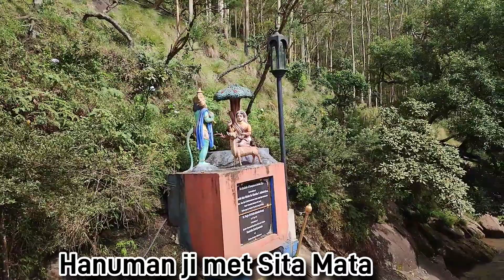Sita Mata temple in Sri Lanka | Hanuman Ji met sita mata here | Gregory Lake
Sita Mata temple or Sita amma kovil is situated in Nuwara Eliya🇱🇰
In Indian Epic Ramayana mentioned about this place refer as Ashok Vatika where Lanka king Ravana kept Sita Mata after her abduction from India
In this particular place Ram Bhakt Hanuman met Sita Mata and gave her the ring which Rama sent for her.